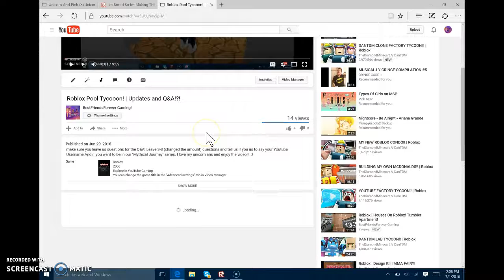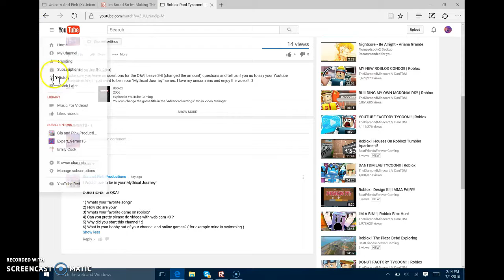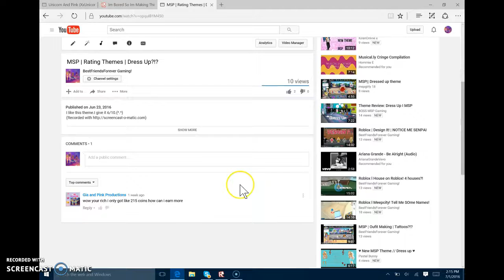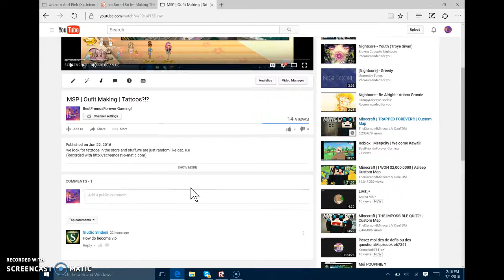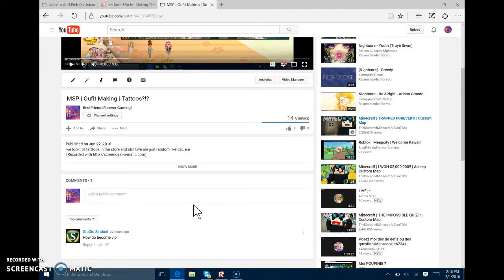Answering Ur Questionz!! :P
Leave us as many questions you want to ask us!! :D